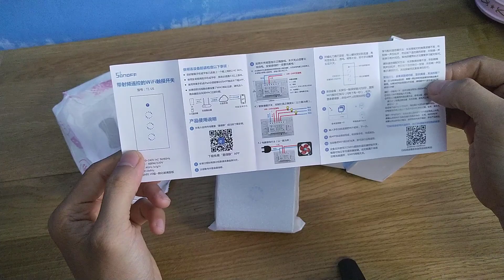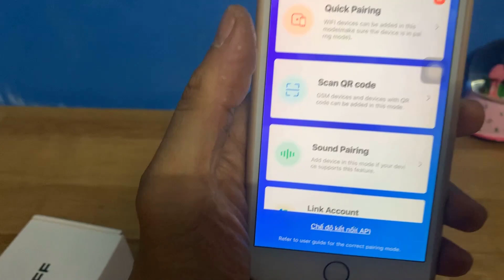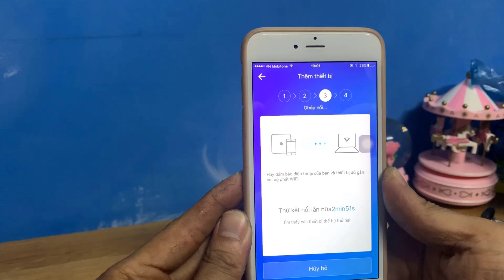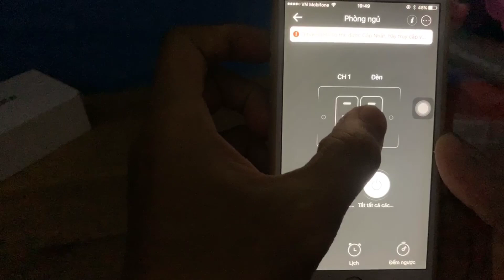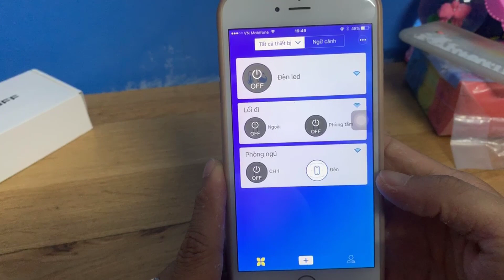Dương Vlog | Thay công tắc thông minh Sonoff cảm ứng điều khiển qua điện thoại dễ hay khó ?